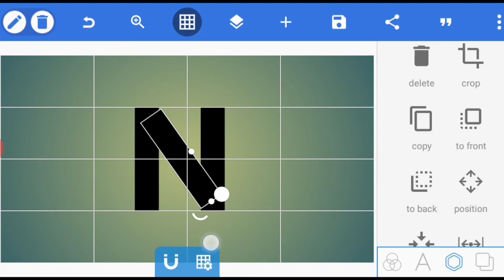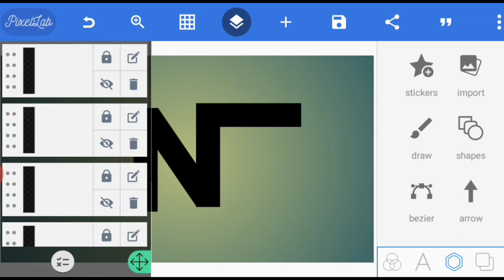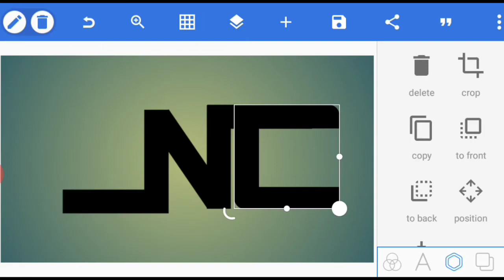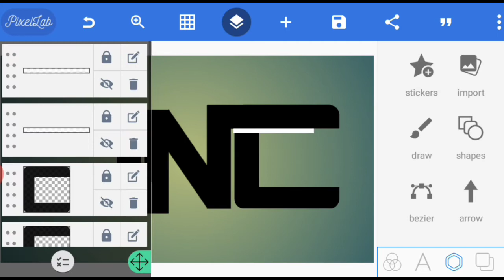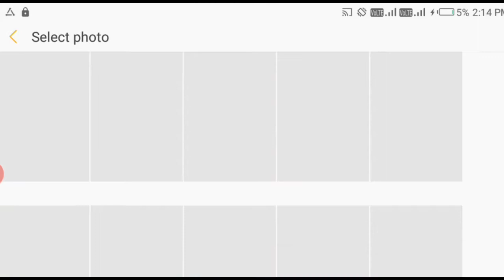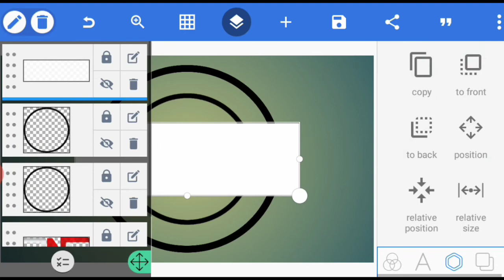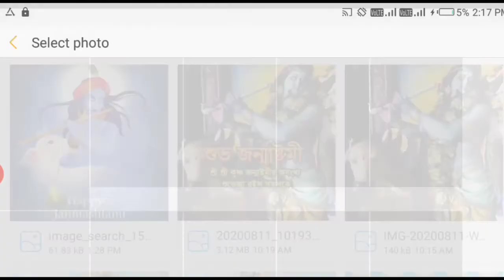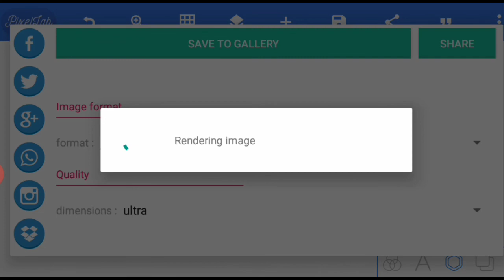How To Make Professional Logo For Android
This Video I One To Show How To Make Professional Logo For Android

My Channel📺

REQUIRED APP📥

DOWNLOAD LINKS🗃

Keyword 🔏
Related Search 🔎

NCS🎧

Song

Cloud 9

Artist

Itro & Tobu

ASCAP, LatinAutor - PeerMusic, LatinAutor - SonyATV, UMPI, LatinAutor, Kobalt Music Publishing, Sony ATV Publishing, UNIAO BRASILEIRA DE EDITORAS DE MUSICA - UBEM, and 11 Music Rights Societies